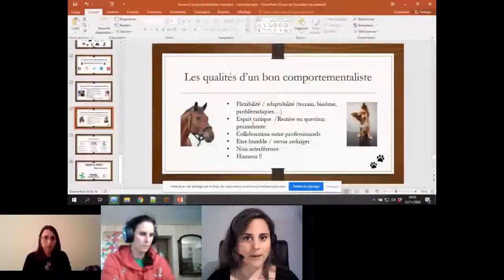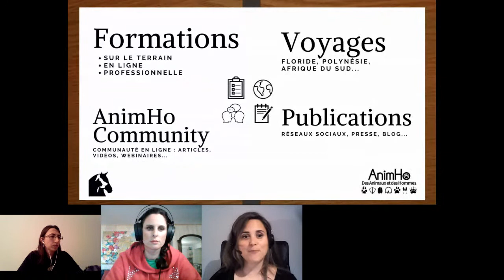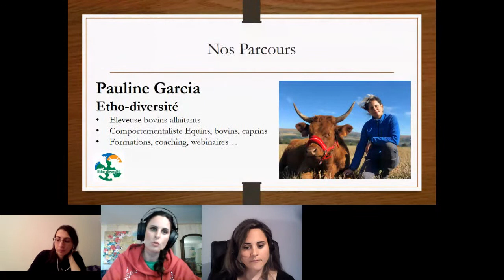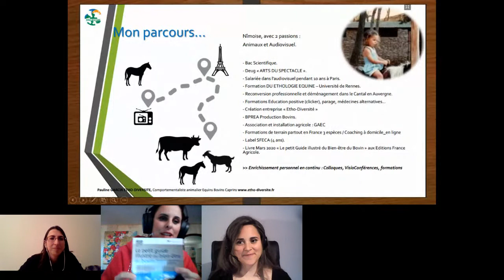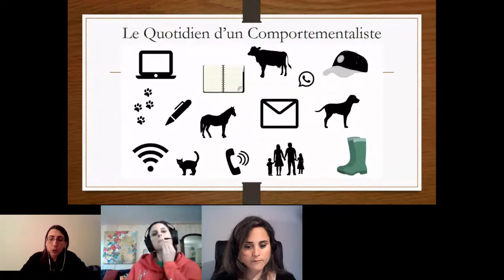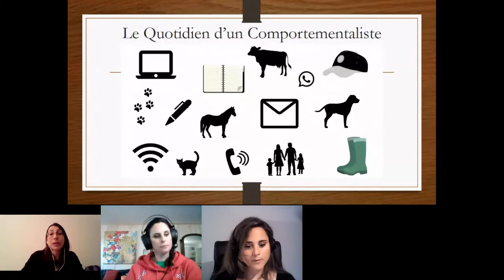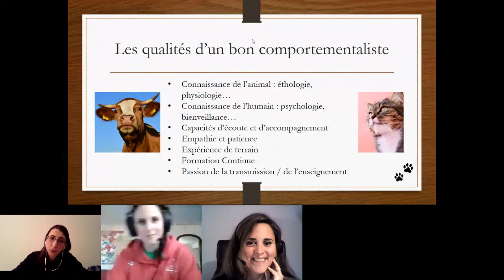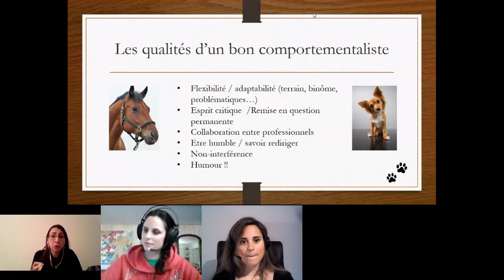Devenir Comportementaliste Animalier